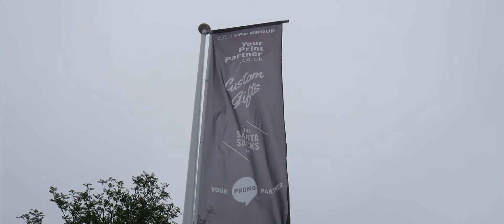Snap Shot of YPP Group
Quick look at Your Print Partner, Custom Gifts and Santa Sacks all part of YPP Group in Lincoln.